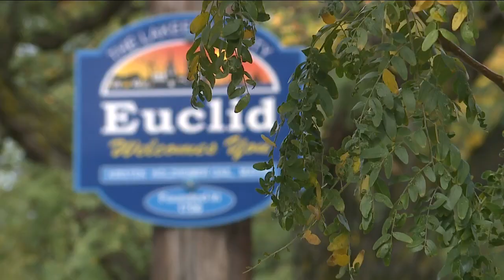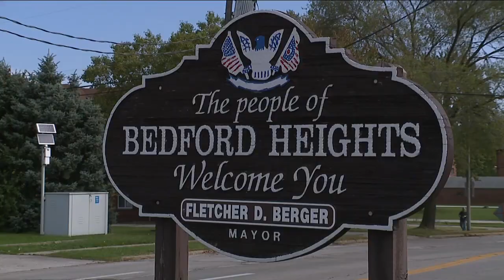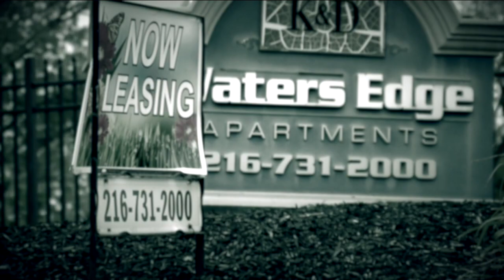Cleveland suburbs shift from majority homeowners to majority renters, study says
A new study shows some Cleveland suburbs are seeing an increase in renters, to the point where the majority of residents are renters instead of homeowners.